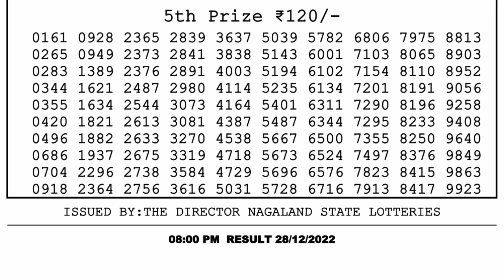🔴Dear Lottery Sambad Live 8pm today 28.12.22 Nagaland State Lottery Result